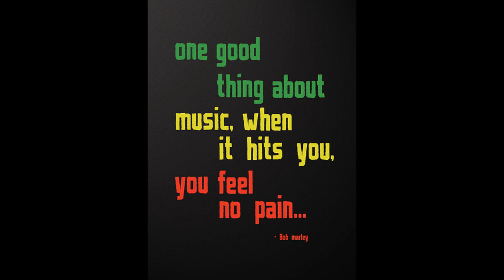Jamming-covered by Jay Dudley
An acoustic cover of the great Bob Marley's "Jamming."  I hope you enjoy listening to this song as much as I like playing it! Jah bless you!